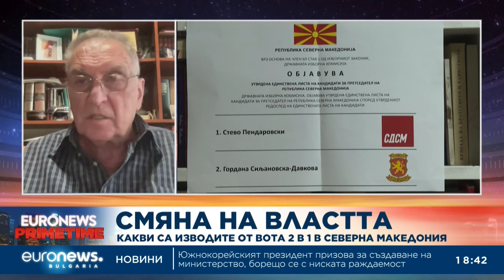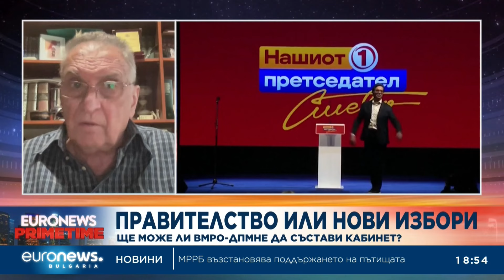Владимир Перев: Победата на ВМРО-ДПМНЕ ще утежни положението на българите в Северна Македония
„ВМРО-ДПМНЕ знае, че само с антибългарската риторика ще остане на власт, защото ако се пристъпи към решаване на някой от въпросите между България и РСМ, ще излязат на преден план другите проблеми – с финансите, енергетиката, липсата на чуждестранни инвестиции. Така че антибългарската риторика ще остане още дълго.“

Това заяви в ефира на Euronews Primetime журналистът от Република Северна Македония Владимир Перев.